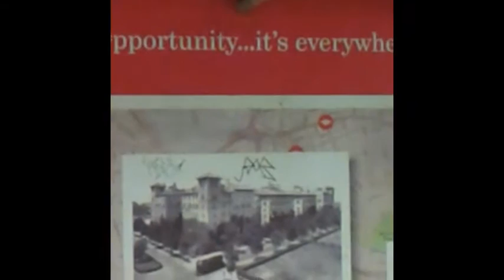The Who Eminence Front. "Rush Hour" New York City subway experience.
done completely on cell phone.

Eminence Front · The Who

It's Hard